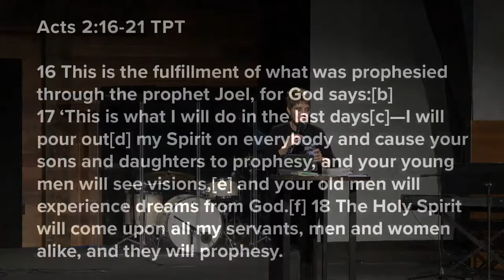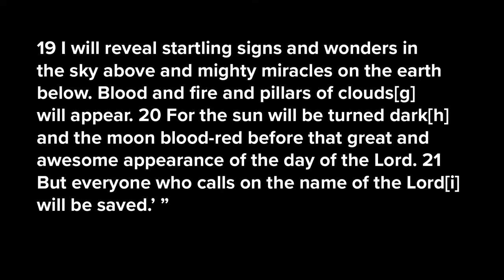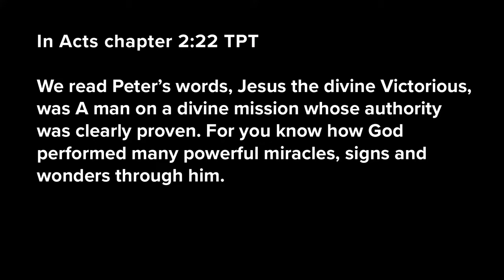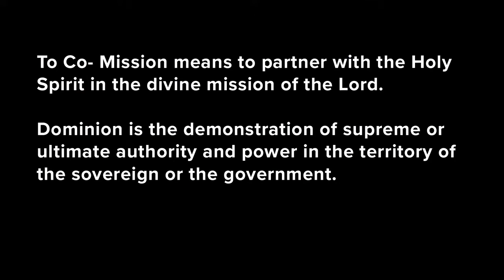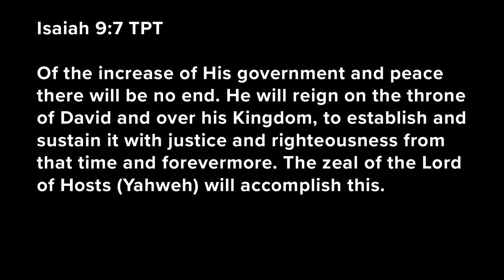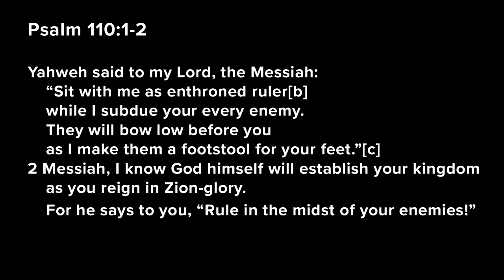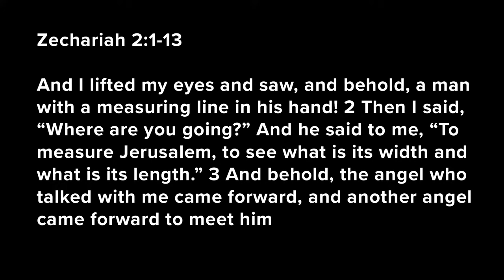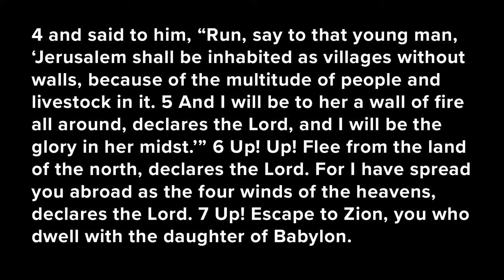Kingdom Conference | Saturday Morning Session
Joanne Moody, “Multigenerational Revival.”